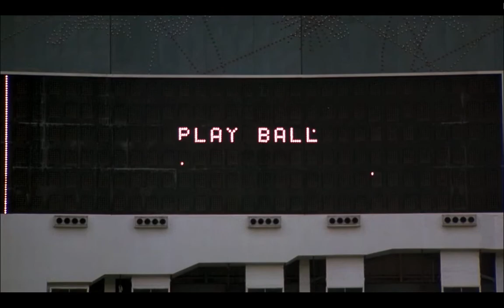The Bad News Bears in Breaking Training - "Let Them Play"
From "The Bad News Bears in Breaking Training"
Content owned by Paramount Pictures Studios / Viacom CBS
For Entertainment Priposes Only